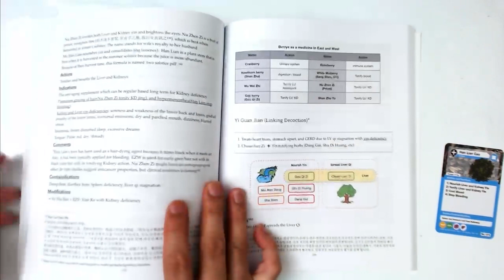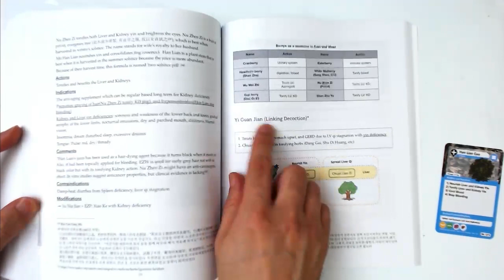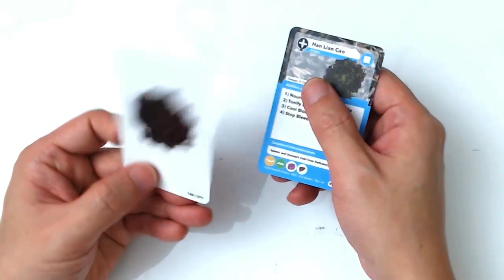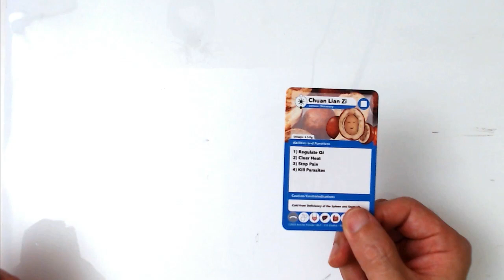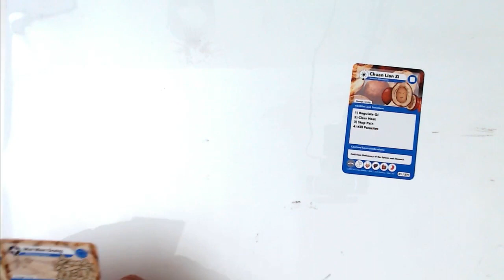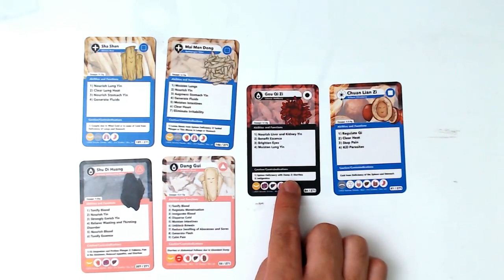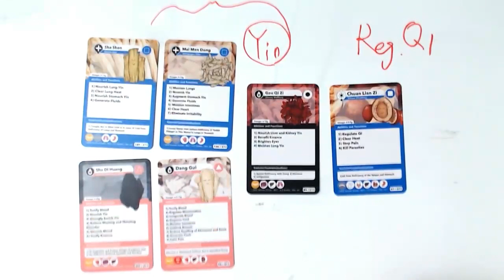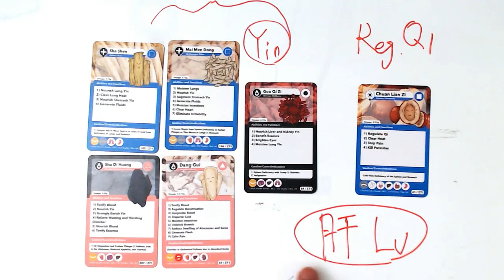'Er Zhi Wan' and 'Yi Guan Jian' - GERD, Premature graying hair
TCM formula class